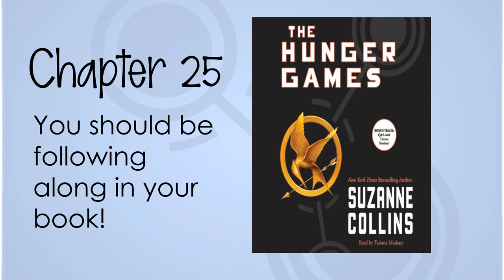The Hunger Games, Chapter 25